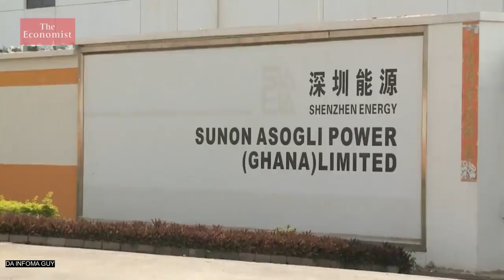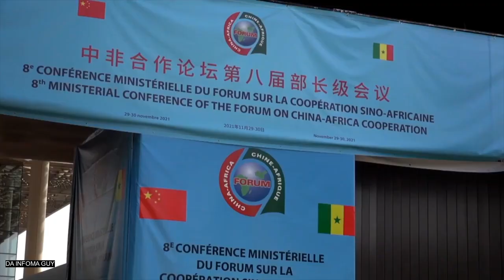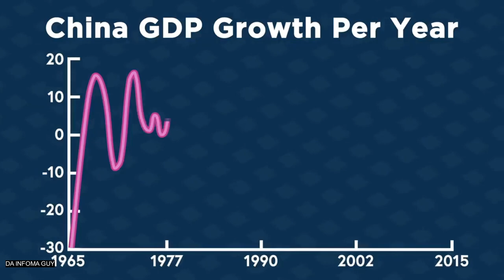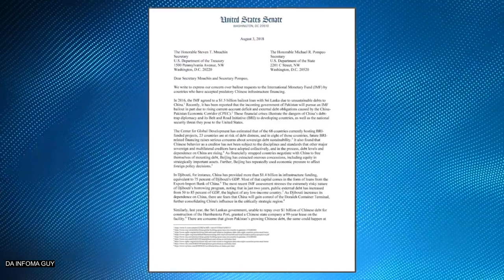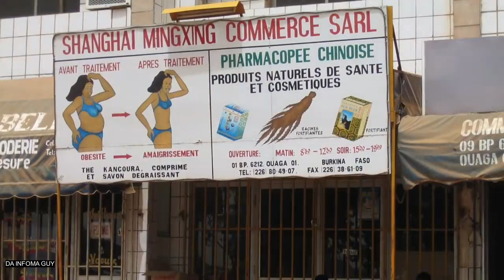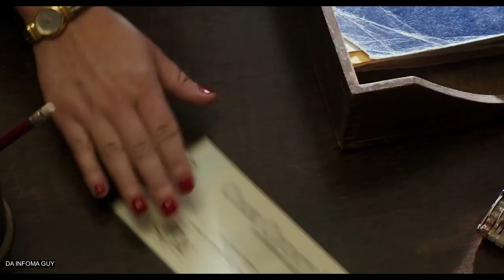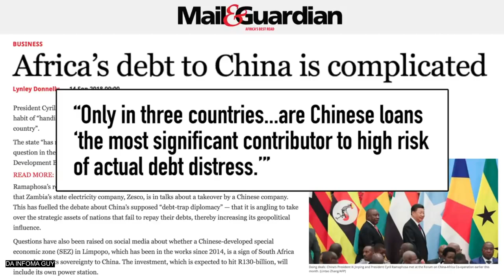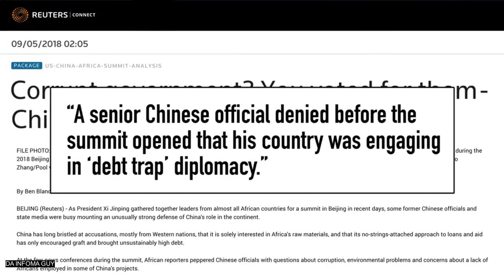Enslave and colonize Africa: China's evil plan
In this video; Enslave and colonize Africa:  China's evil plan, was due to the fact that China is having an increasingly problematic influence in Africa’s politics, labor practices, and infrastructure. Many debates are whether China has good intention to genuinely help African countries or rather it’s just a form of neo-colonialism and modern slavery.

KEY MOMENTS
0:00 Disclaimer
0:34 China is killing Africa with debts
1:54 The debt trap diplomacy
3:19 Why China is investing in Africa
4:19 Why China loans are evil
6:52 Critics towards Chinese debts
8:43 Countries with China's debts
11:15 The myths of China debts to Africa
12:15 Countries blamed for China's debts

Background of the video
African countries rapidly increased their borrowing from China between 2000 and 2017, and the African debt rose from $10 billion in 2010 to more than $30 billion in 2016. China loaned a total of $143 billion to African governments and state-owned enterprises between 2000 and 2017.
In 2020, the African countries with the largest Chinese debt were Angola ($25 billion), Ethiopia ($13.5 billion), Zambia ($7.4 billion), the Republic of the Congo ($7.3 billion), and Sudan ($6.4 billion).

The reason for these increasing from China is partly due to the need for African countries to end their dependence on the IMF and World Bank, which demand market liberalisation in exchange for loans.

Examples of countries with China debts

Kenya
Between 2006 and 2017, Kenya borrowed at least KSh. 1043.77 billion ($9.8 billion) from China. Chinese debt accounts for 21 percent of Kenya's foreign debt, and 72 percent of the country's bilateral debt.
Most of these funds were lent to Kenya to build highways and a railway between Mombasa and Nairobi.
Kenya reportedly came close to default on Chinese loans to develop its largest and most lucrative port, the Port of Mombasa, in late December 2018; there was speculation that a default could have forced Kenya to relinquish control of the port to China.

South Africa
South Africa owes an estimated 4% of its annual gross domestic product to China. The country received multiple tranches of Chinese loans, some of which have raised concerns about opaque conditions[83] and links to corruption. E.g. a controversial $2.5 billion loan from the China Development Bank to the state-owned South African electrical utility Eskom which was arranged under the Jacob Zuma government.
An additional R 370 billion ($25.8 billion) loan from the China Development Bank during the presidency of Cyril Ramaphosa was made to promote a 2018 economic stimulus package. The South African government initially described the loan as a "gift"; & details of the loan were not made public, generating controversy.

Uganda
In October 2021, an investigation by the Parliament of Uganda concluded that non-public loan terms by Exim Bank of China for a $200 million expansion of Entebbe International Airport were onerous and could potentially lead to the loss of the airport in case of default. In November 2021, the Chinese embassy in Uganda rejected statements that the airport might be confiscated. A 2022 study of the loan contract by AidData stated that the airport was not at risk of seizure.

Zambia
Based on 2018 statistics in The Economist, China probably holds one-fourth to one-third of Zambia's external debt in that same year (2018), According to Africa Confidential, ZESCO (Zambia's state-owned power company) was in talks about repossession by a Chinese company but the Zambian government denied ZESCO privatization allegations.

Nigeria: China owns $3.1 billion of the country's total $27.6 billion foreign debt. The Nigerian financial publication Nairametrics warned about falling into a Chinese debt trap because of Nigeria's problems with corruption.

Djibouti:
The country has borrowed to develop a strategic port, [99] and Chinese loans total 77 percent of Djibouti's total debt. [94] The country owes over 80 percent of its GDP to China, and became host to China's first overseas military base in 2017.

Republic of the Congo:
An estimated $2.5 billion is owed to Chinese lenders; the exact figure is unknown, even by the Congolese government.

Egypt: China is financing the country's New Administrative Capital project.